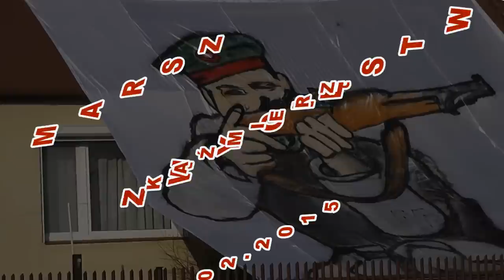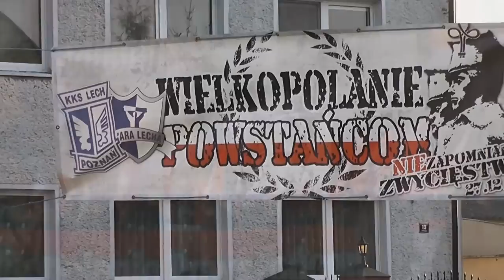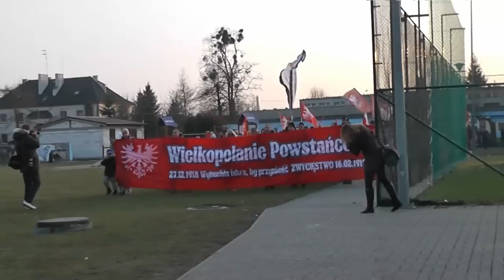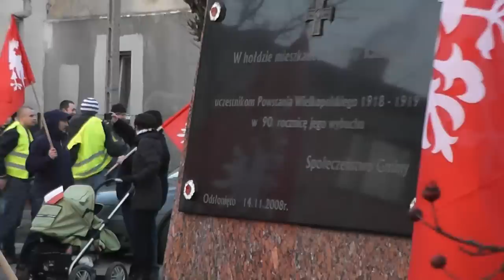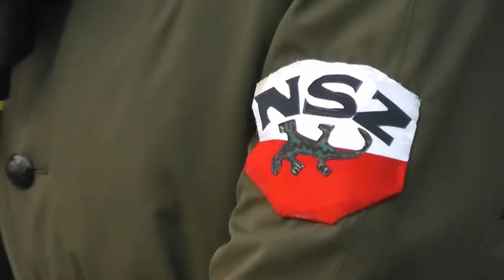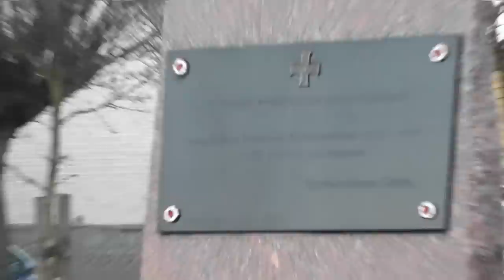Marsz Zwycięstwa - Kaźmierz 2015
Marsz Zwycięstwa upamiętniający zakończenie Powstania Wielkopolskiego